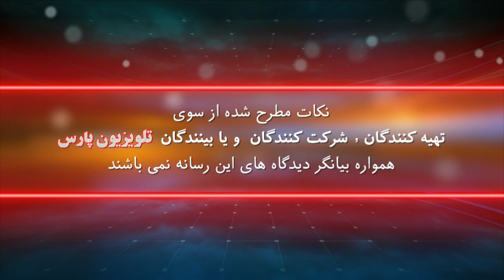بازشناسی باورها با ایمان سلیمانی امیری